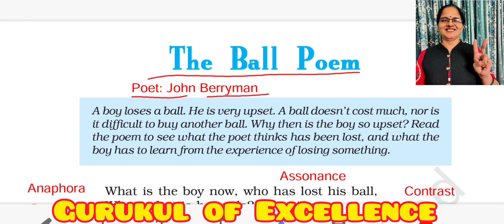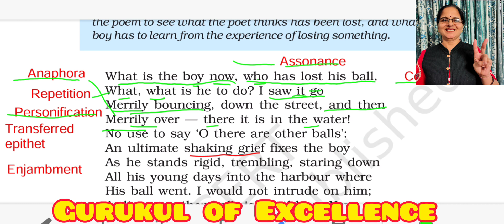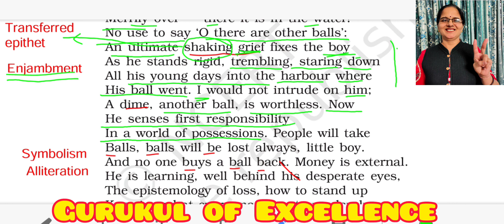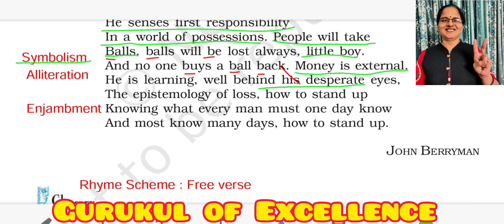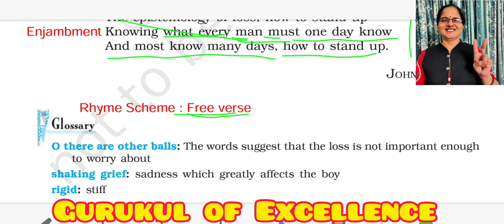The Ball Poem Class 10 English from First Flight Book CBSE and state board exams NCERTsyllabus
The Ball Poem Class 10 English CBSE NCERT Line by line easy and interesting explanation of the poem with solutions of all the expected textual and contextual questions from the poem. Detailed explanation of poetic Devices used in the poem

Detailed line by line explanation of the chapter in English and Hindi with examples from daily life. Covers all the textual and reference based questions in explanation.
Hey! Come and learn something new on Gurukul of Excellence. Here’s a course you might like: CLASS XII ENGLISH CORE by Rambai Yadav